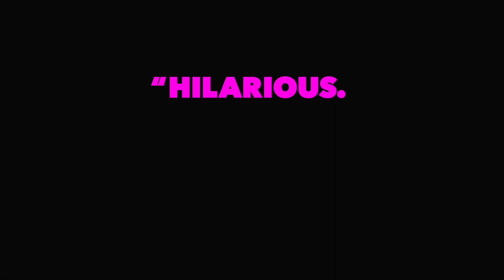I, Tonya Teaser Trailer | Margot Robbie, Bobby Cannavale, Sebastian Stan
I, Tonya Teaser Trailer | Starring Margot Robbie, Bobby Cannavale, Sebastian Stan

Competitive ice skater Tonya Harding rises amongst the ranks at the U.S. Figure Skating Championships, but her future in the activity is thrown into doubt when her ex-husband intervenes.
Writer: Steven Rogers (screenplay)